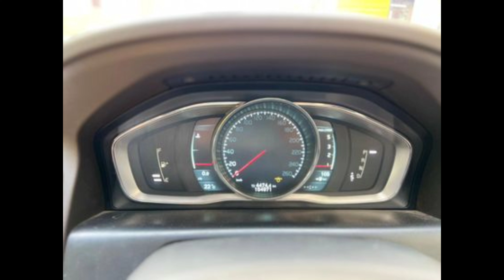nisson car ||] used cars in Hyderabad Telugu second hand car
join teligram channels

best second hand cars in hyderabad under 2 lakh

mycars24.in